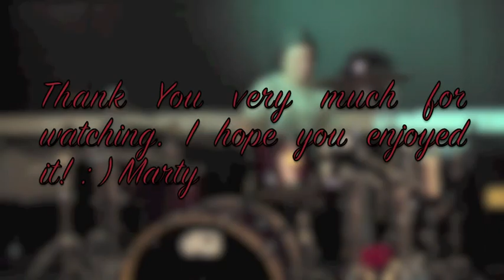marty mccloskey drummer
Some grooves i put together.  I hope you enjoy it! : ) A few grooves i put together.  I hope you enjoy it!  : )